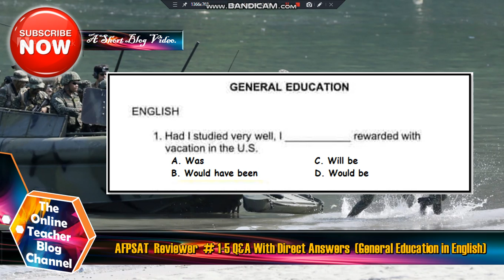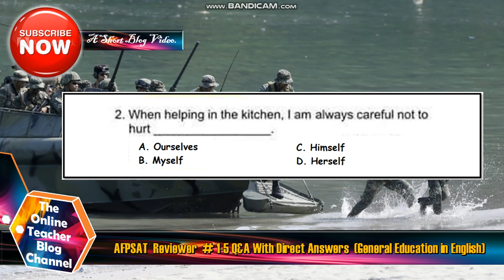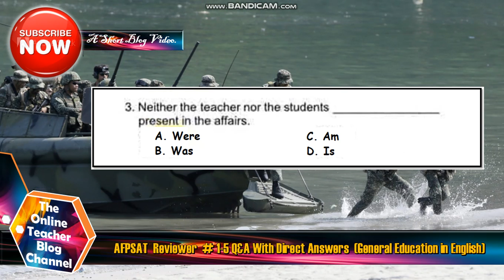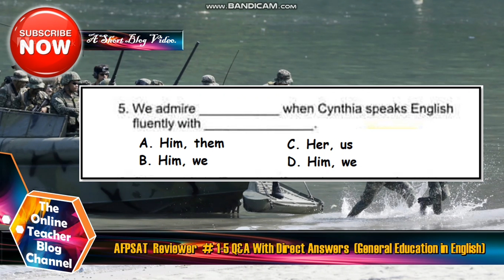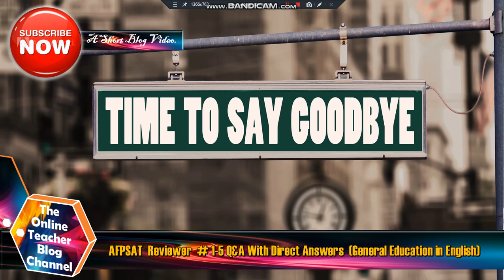AFPSAT Reviewer. #1 to 5. Question & Answer with Direct Answer (General Education in English)